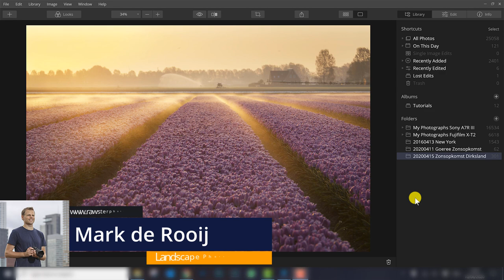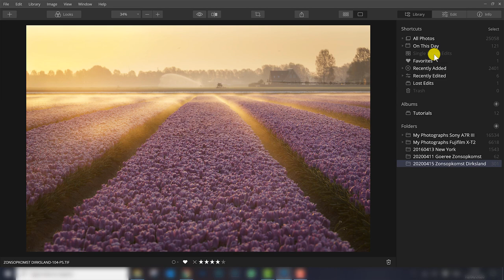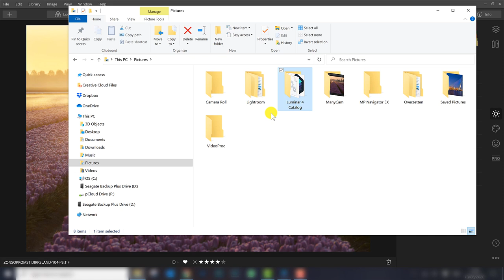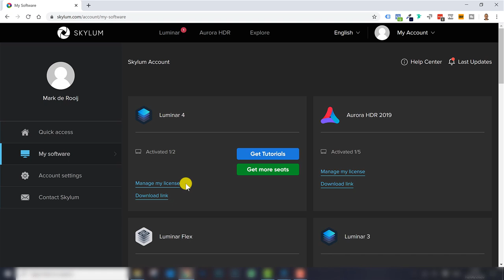How to move Luminar to another computer, PC, laptop, iMac or Macbook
In this video Mark de Rooij shows you how to move your activated Luminar 4 to another computer like a PC, laptop or macbook.

Get our popular Luminar Sky replacement pack at the official Luminar marketplace